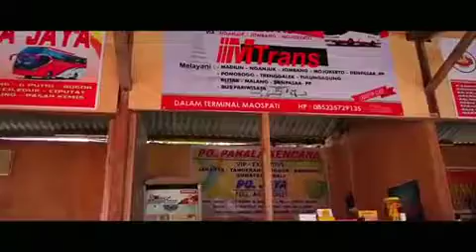Terminal Masopati daerah Magetan Jawa timur STJ